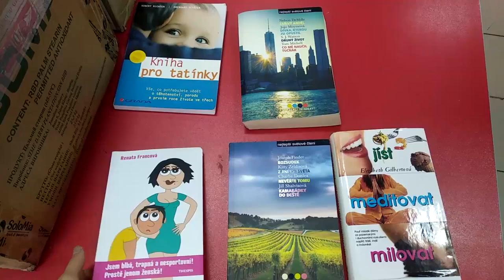TÝDENNÍ VLOG ӏ MOJE MĚSTO MARIUPOL